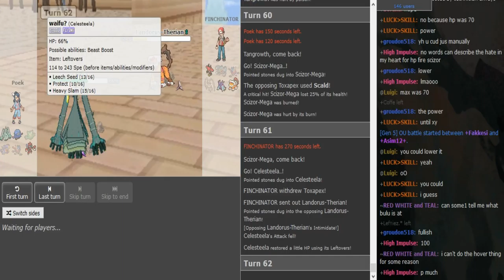Smogon Premier League 8 Week 8: Finchinator vs Poek (Sun&Moon OU) w/Ayevon,Dokkerich,Patlop,sorry,T